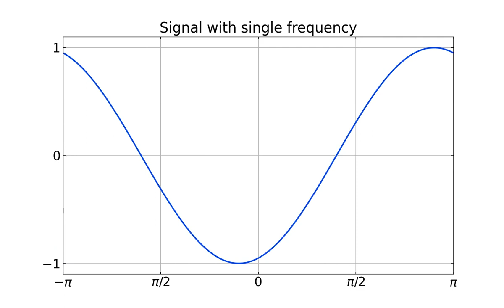Signal with single frequency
Signal with a single frequency.

Animation produced with python's matplotlib.animation.